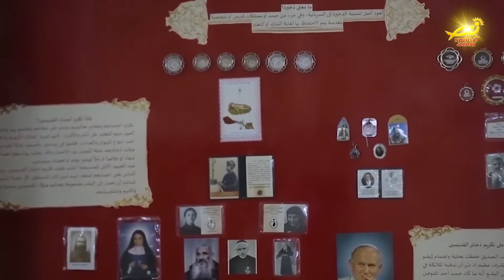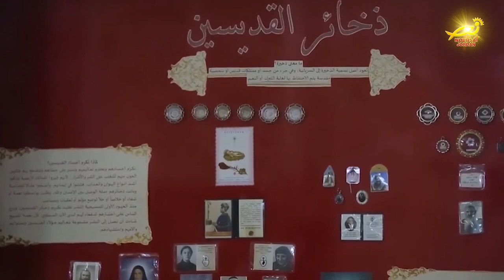نورسات الأردن : فريقُ نورسات الأردن بزيارةٍ الى بلدةِ عنجره - عجلون / كنيسةِ ومزارِ سيدةِ الجبل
ضمن تغطياتهِ المستمرةِ للكنائسِ والمؤسساتِ الدينيةِ والأماكنِ التاريخيةِ في مناطقِ ومحافظاتِ المملكه / قام فريقُ نورسات الأردن بزيارةٍ الى بلدةِ عنجره التابعةِ لمحافظةِ عجلون / وتحديداً الى كنيسةِ ومزارِ سيدةِ الجبل / حيث التقى الفريقُ راعي الكنيسه الاب يوسف سلامه / التقريرُ التالي يعرضُ تاريخَ الكنيسةِ ومزارِها